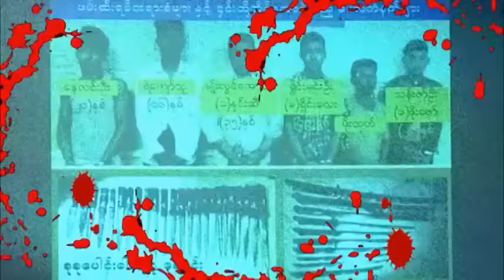တစ္ပါတ္တာအတြင္း ျပည္သူေတြၾကားမွာ စိတ္ဝင္စားမႈ ျမင့္တက္ေနတဲ့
မႈခင္းျဖစ္စဥ္ေတြထဲက
- မံုရြာျမိဳ႕တြင္ျဖစ္ပြားခဲ့တဲ့ တည္းခိုခန္းအတြင္း လူသတ္မႈ
- ဗိုလ္တေထာင္ၿမိဳ႕နယ္တြင္ျဖစ္ပြားခဲ့သည့္ လူသတ္မႈ မွ က်ဴးလြန္သူကိုဖမ္းဆီးရမိ ျပီ
- တည္းခိုခန္းတြင္ တည္းခိုေနသူကပိုင္ရွင္ကိုဓါးေထာက္လုယက္ မႈျဖစ္ပြား
- အခ်ဳပ္ခန္းတြင္းမွ ထြက္ေျပးသြားသည့္  အခ်ဳပ္သားနွစ္ဦး ျပန္လည္ဖမ္းဆီးရမိ
- ရွမ္းျပည္နယ္တြင္ ေအာက္တိုဘာဒုတိယအပါတ္အတြင္းစိတ္ၾကြ႐ူးသြပ္ေဆးျပား ၁၁၀၀၀၀ ေက်ာ္ဖမ္းဆီရမိျပီ
  အစရွိတဲ့မႈခင္းျဖစ္စဥ္ေတြကိုတင္ဆက္ေပးသြားမွာျဖစ္ပါတယ္။